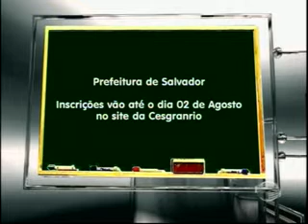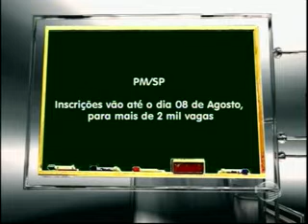Saiba sobre os concursos: banco de Brasília, prefeitura de Salvador e PM/SP